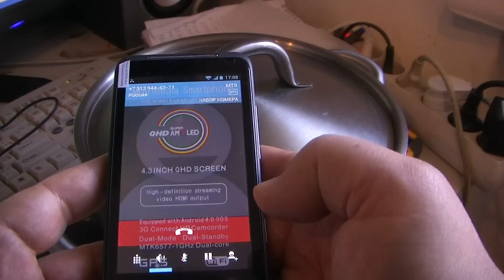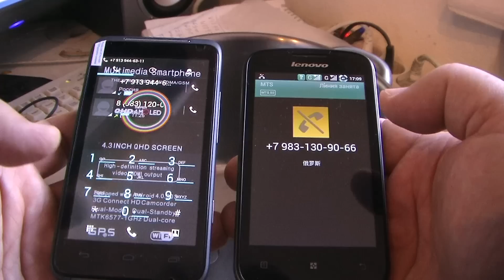Обзор чувствительности антенны V1277 на прием в кастрюле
Китайский смартфон ULEFONE V12 с процессорм MTK6577 обладает очень чувствительной антенной. Два телефона по-очереди помещают в закрытую кастрюлю и пытаются установить соединение. Металлическая кастрюля изолирует смартфон от радиоволн. Но щелей между крышкой и кастрюлей ULEFONE V1277 достаточно, чтобы установить связь. Если крышку прижать всей силой, тогда связь обрывается. Другие смартфоны в закрытой кастрюле не работают.Более подробно